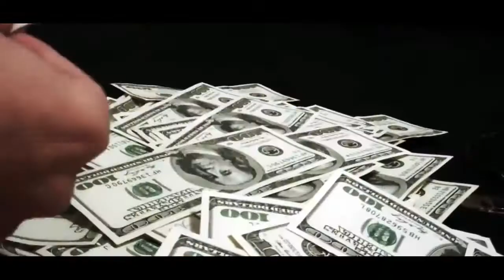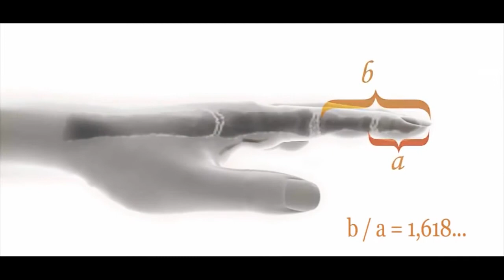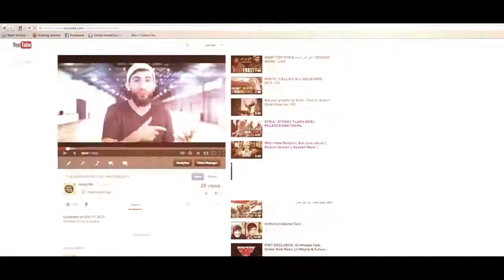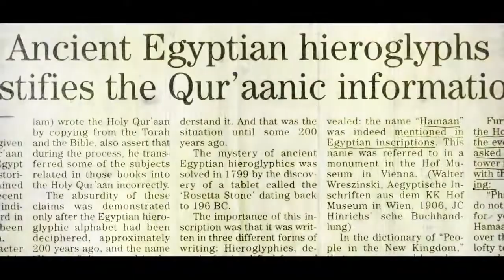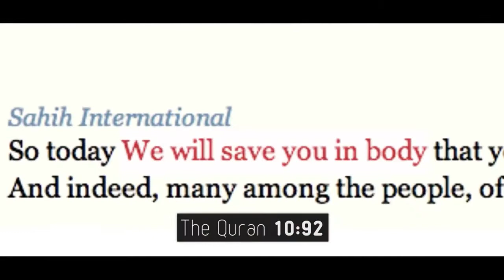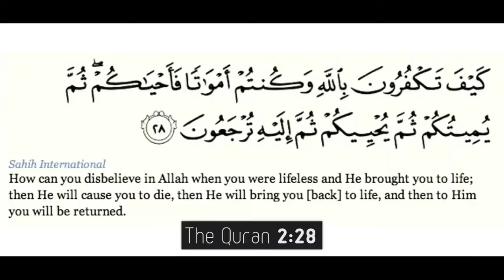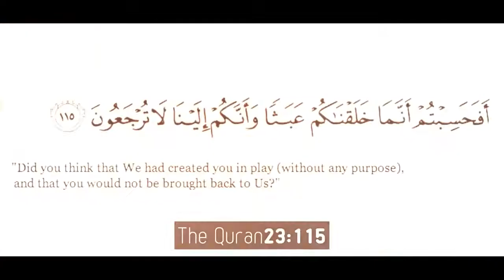Macnaha Nolosha By Brother Kamal Saleh